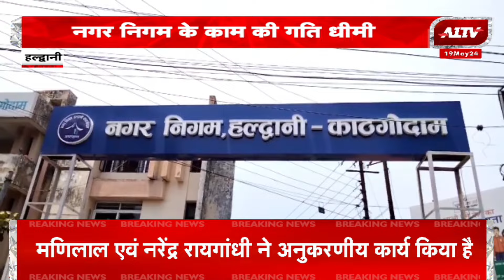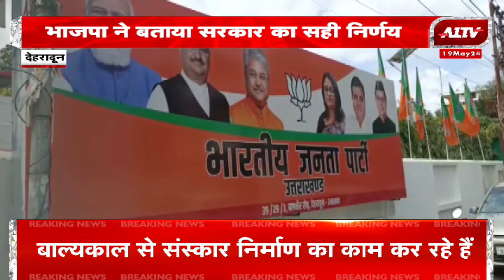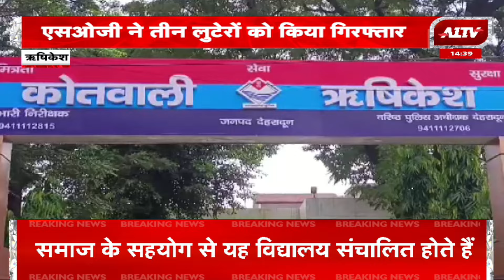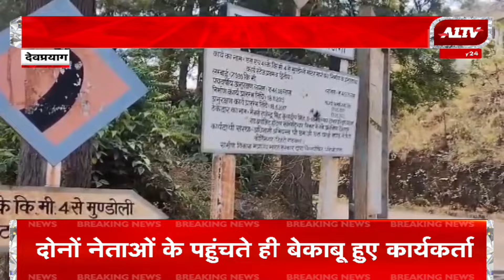उत्तराखण्ड की बड़ी खबरें | Uttarakhand Bulletin | Uttarakhand Samachar | A1TV News |19 may 2024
A1TV News Channel :

रविवार सुबह 8:30 बजे और शाम 4:30